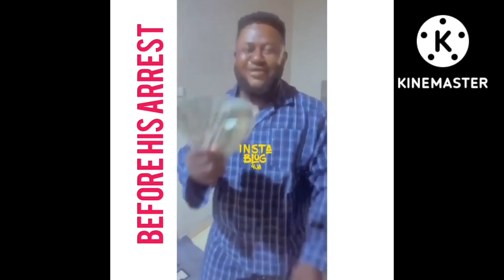my pals gives me k8dnap money as a dash John LYON changes confession